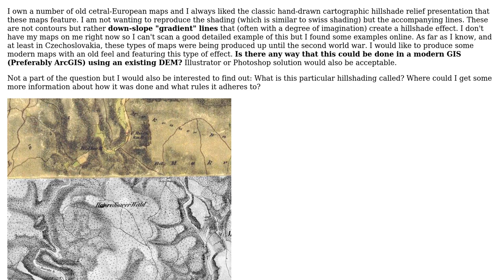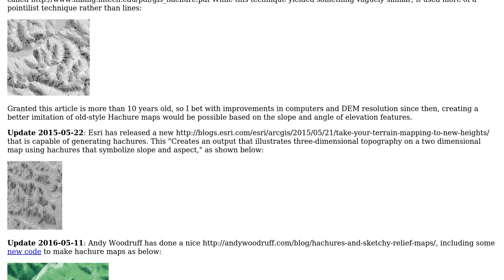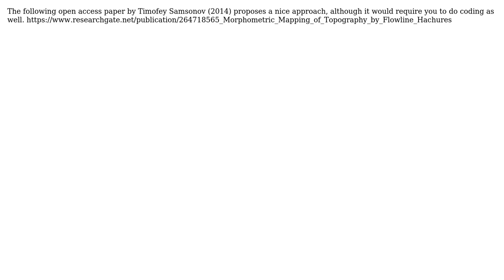Can I reproduce this classic cartographic hillshade relief effect (hachures) electronically...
GIS: Can I reproduce this classic cartographic hillshade relief effect (hachures) electronically using modern DEM data?

With thanks & praise to God, and with thanks to the many people who have made this project possible! | Content (except music & images) licensed under CC BY-SA | Music | Images & others | With thanks to user MarcM user Jakub Sisak GeoGraphics user dmahr user Derek Watkins and the Stack Exchange Network Trademarks are property of their respective owners. You are responsible for your own actions.